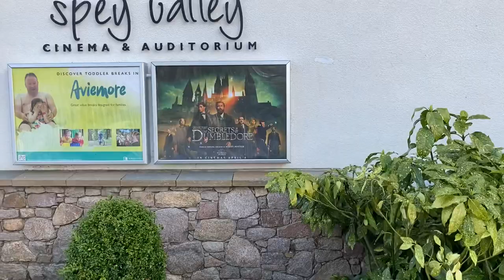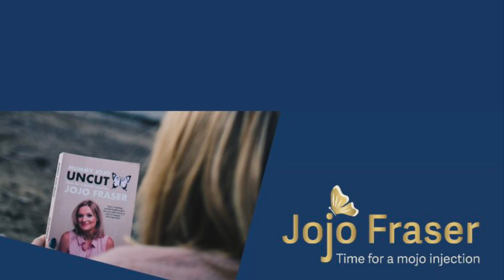Macdonald Aviemore Resort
Wild swimming lover and Scottish blogger, Jojo Fraser, checks out the Macdonald Aviemore Resort with her family.